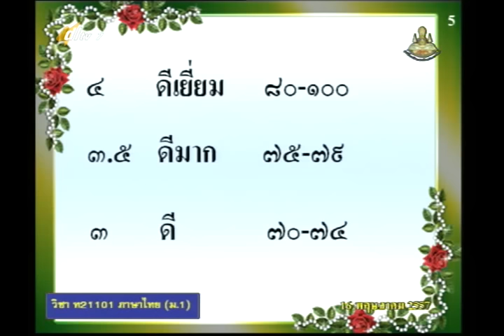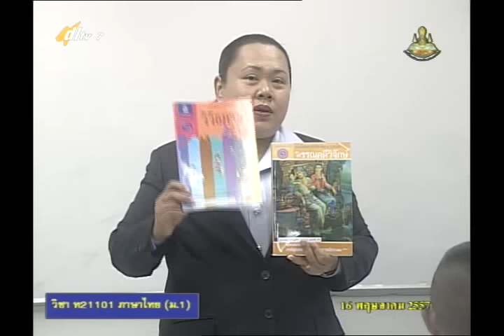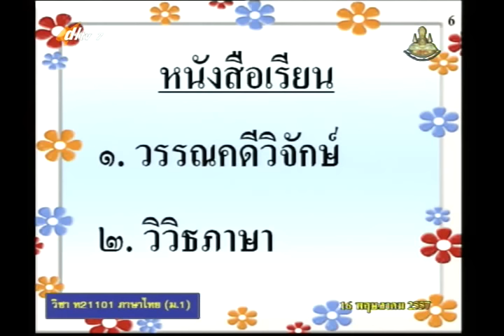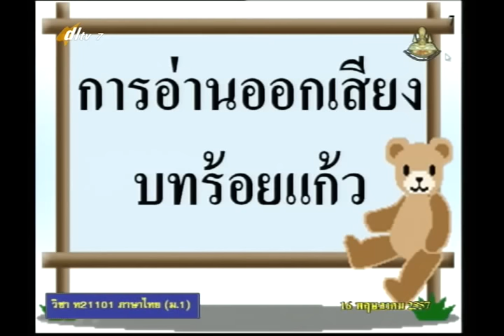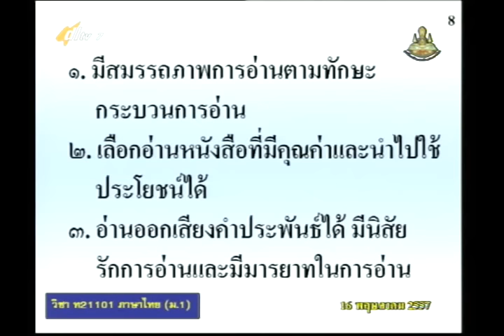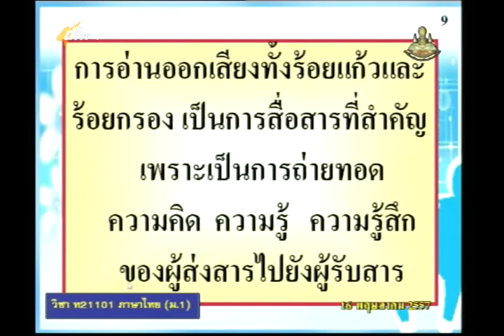001B+7160557+ท+การอ่านออกเสียงบทร้อยแก้ว+thaim1+dl57t1